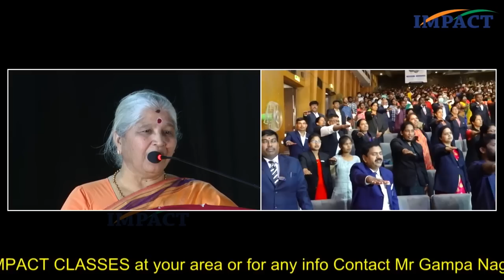కానీ నువ్వు చేస్తున్న తప్పులకి అది బాధ్యత వహించదు | Smt Bharatheeyam Satyavani | IMPACT | 2023